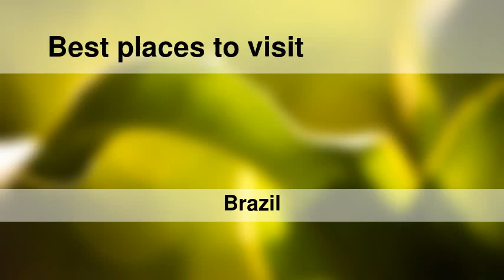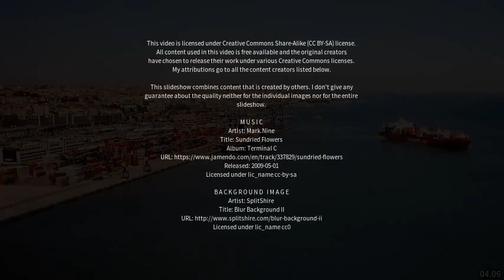Best places to visit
Best places to visit - Alcântara (Brazil) Best places to visit - Slideshows from all over the world - City trips, nature pictures, etc.